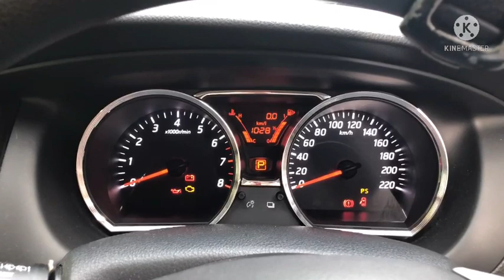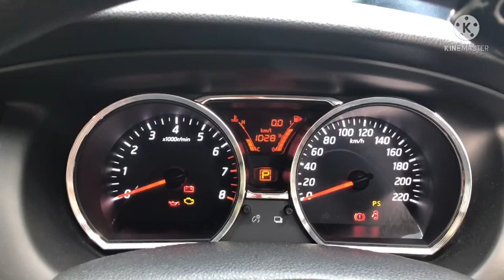Interior Mewah dan Elegan Ala LIVINAMAN Yang lagi TREND Masakini